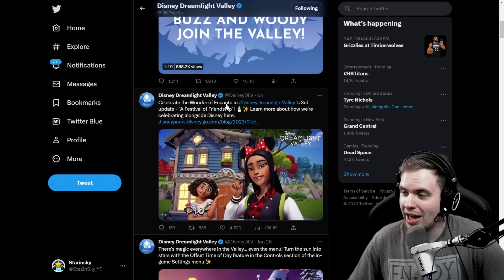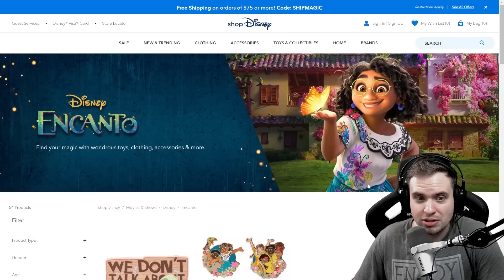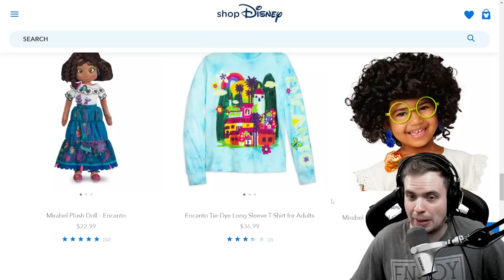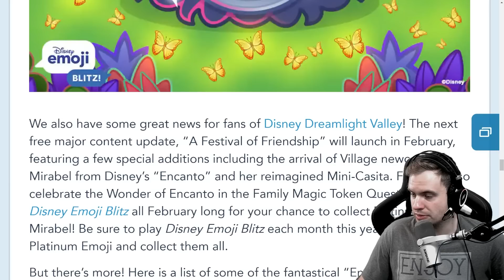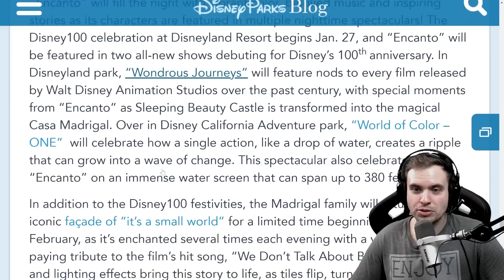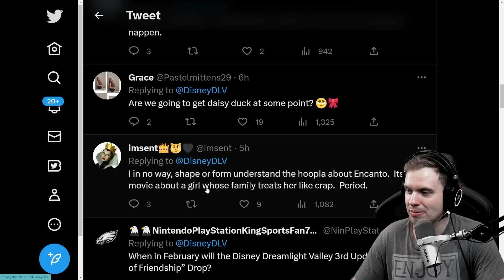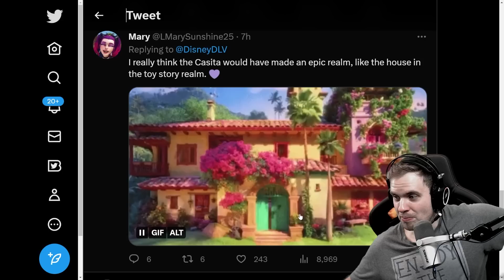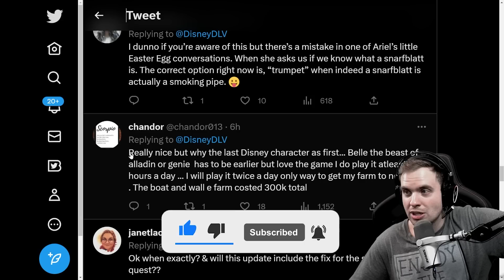Encanto is Coming to DISNEY Dreamlight Valley in February Update. Here is Why...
We got more information about why Encanto is coming to DISNEY Dreamlight Valley, Mirabelle, Mini Casita house and more details about Encanto and it's role in DISNEY Dreamlight Valley.